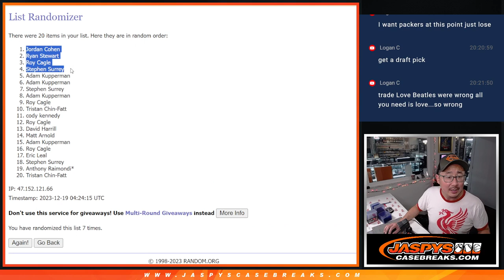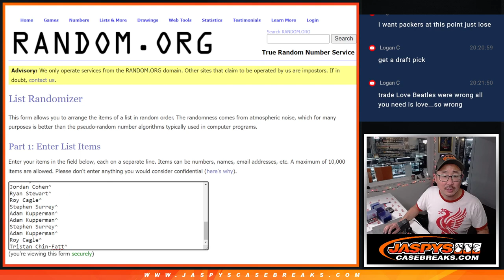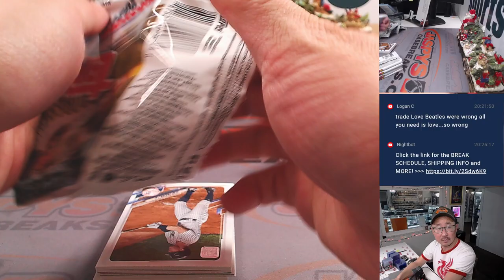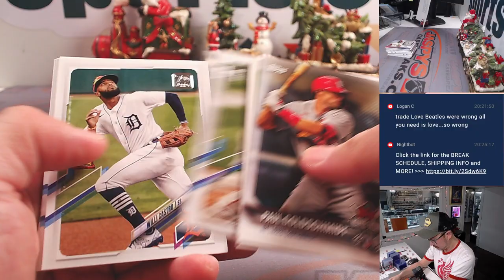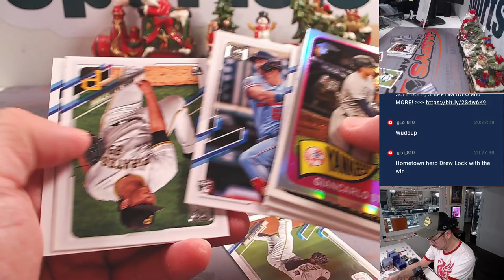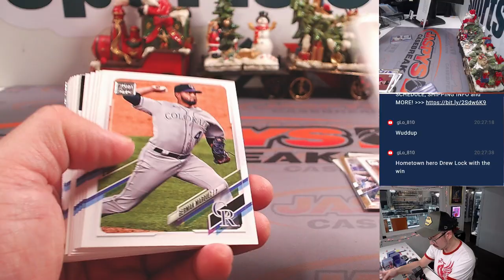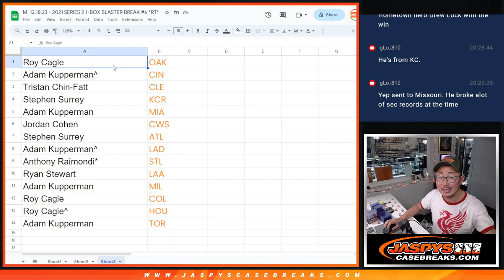M, 12.18.23 - 2021 SERIES 2 1-BOX BLASTER BREAK #6 *RT*